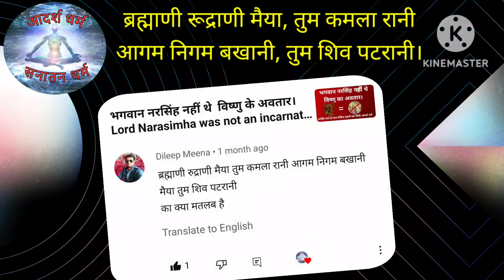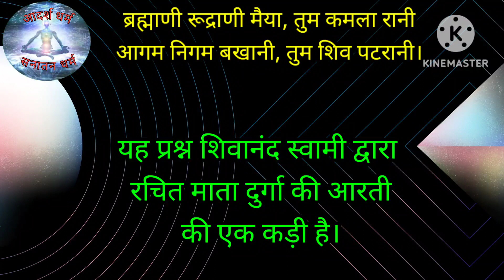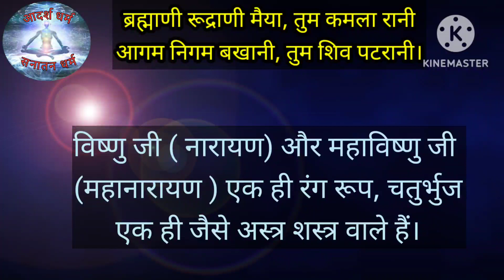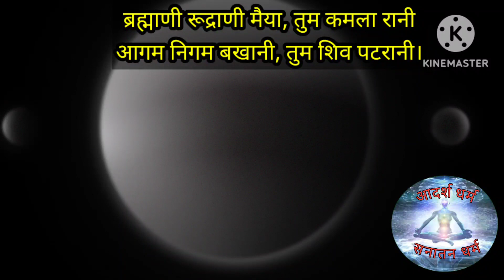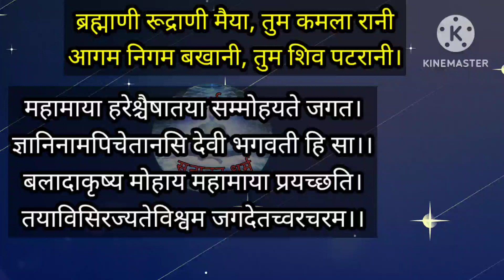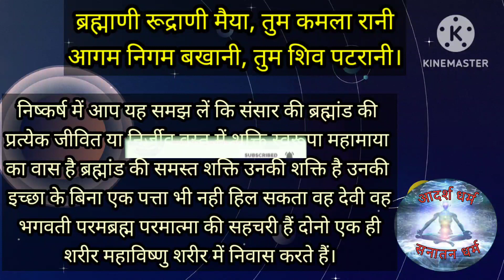ब्रह्मा विष्णु महेश तो पुरुष हैं फिर स्त्री क्यों बने? ब्रह्माणी वैष्णवी माहेश्वरी कैसे? kya Rahasya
ब्रह्मा विष्णु महेश इंद्र आदि सभी देवता हैं पुरुष हैं फिर उनको देवी या स्त्री नाम से क्यों बुलाते हैं क्या है इसका रहस्य जानिए आज के वीडियो में।

जब गंगा को भागीरथ लाए तो राजा हरिश्चंद्र किसके किनारे डोम बने थे? क्या शास्त्र झूठे? Ganga rahasya ?

कौन थी लक्ष्मी का अवतार रुक्मणि या राधा? बिन बादल फूही पड़ी जल से उठी तरंग।

क्या राधा श्रीकृष्ण की मामी थी? कृष्ण के मथुरा छोड़ने के बाद कहां गई राधा? who was Radha's husband.

रावण वध के बाद सूर्पनखा का किसने किया बलात्कार ? कहां गई शूर्पणखा ?

आदम का मदुरा पर आक्रमण। भयंकर युद्ध। क्या महावीर सुबाहु की हुई मृत्यु ? Adam ki Madura par chadhai .

दशरथ थे निसंतान फिर कैसे शांता रामजी की बहन का नाम ? श्रवण कुमार की कथा। Dashrath the nisantan. kaise Shanta hua ramji ki bahan ka naam.

मंदोदरी किसकी पत्नी थी बाली या रावण की? Mandodari  Haran, अंगद जन्म, बाली का क्रोध। mandodari kiski.

महादेव घोड़ा बने ,ब्रह्मा बने लगाम। श्री हरि विष्णु चाबुक बने ,भला करेंगे राम। mahdev ghoda bane.

राम की बहन भरत की सारी केही कारण ते रही कुंवारी। Ram ki bahan bharat ki saari

लवणासुर की बेटी सुवर्णा का बना किससे संबंध ? रामायण के बाद की अनसुनी कहानी।

आदम और हव्वा ने अयोध्या से पहले मथुरा पर आक्रमण क्यों किया?Why Adam attacks Mathura? Lavanasur story

शूर्पणखा के बेटे ने क्यों किया अपने ही भाई का कत्ल ? कौन है यहोवा परमेश्वर ? Shurpnkha ke bete ne ..

जानिए कैसे धर्मग्रंथ बचाने के लिए ब्राह्मणों ने दी अपनी जान। कहां है दुर्लभ Sita Punragamanam ग्रंथ

रावण की मृत्यु का कारण राम नहीं , दशरथ के ज्येष्ठ पुत्र थे। फिर दशरथ के ज्येष्ठ पुत्र कौन थे? सच ??

अर्गलास्तोत्रम। Ath Argala Stotram.इस महास्तोत्र के नियमित जाप से यश स्वास्थ्य धन संतान सुख मिलता है

AMBA STUTI. माता के वह 7 श्लोक जिनके जाप या श्रवण मात्र से पूरी होती सभी मनोकामनाएं। भावार्थ के साथ।

देव्या: कवचम् । देवी कवच , जिसके श्रृद्धा पूर्वक सुनने मात्र से काल भी समीप नहीं आता है। Devi Kavach